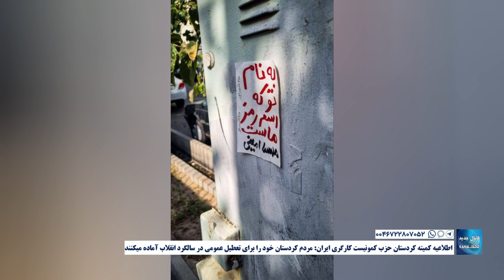(به زبان کردی) -اطلاعیه کمیته کردستان حزب کمونیست کارگری ایران:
(به زبان کردی) -اطلاعیه کمیته کردستان حزب کمونیست کارگری ایران: مردم کردستان خود را برای تعطیل عمومی در سالگرد انقلاب آماده میکنند
شهریور ۱۴۰۲